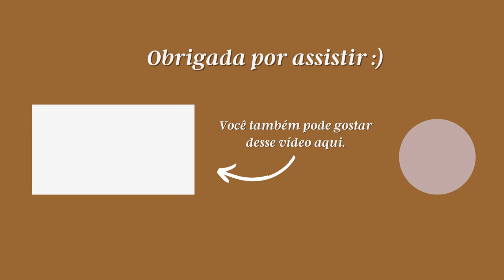DEVOCIONAL: FALSAS ESPERANÇAS CORROEM A ALMA (I PEDRO) | GABRIELA BEVENUTO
Oi, pessoaaal!
Estou muito feliz por finalmente poder voltar ao canal :)
O vídeo de hoje é um devocional baseado na carta de I Pedro. Espero que vocês sejam encorajados pela Palavra assim como eu fui.